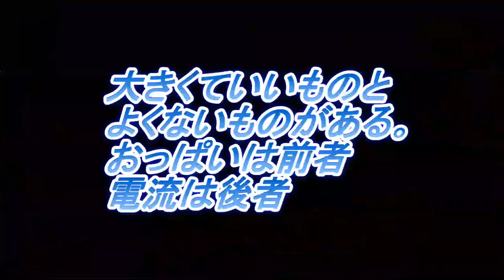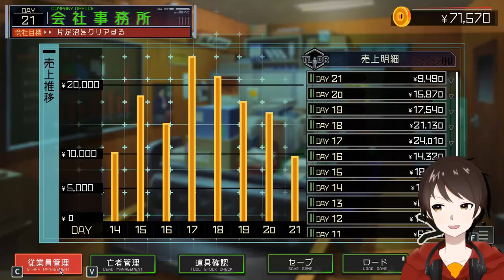ずっしりもっちり♡後頭部に迫り来る乳圧♡【ゴーヘルゴーつきおとしてこ】＃８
メズパイのことはおっぱいだけでなく声も好きです。嘘じゃないよ。

【あらすじ】
亡者を導く仕事で糊口をしのぐ鬼 “8246ヤツシロ” は、
ある日地獄におちてきた亡者“灯トモリ” との出逢いを切っ掛けに、
困窮の日々を打開すべくある奇策に打って出る。
しかしそれは争いや混沌、
果ては地獄の根幹に触れる事態に発展していく―――